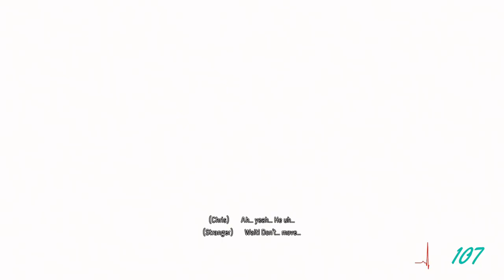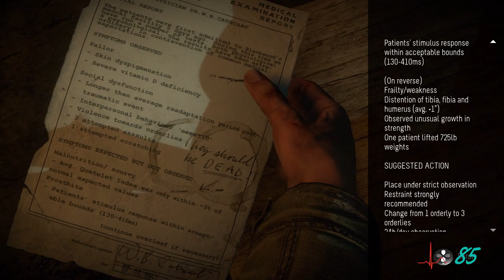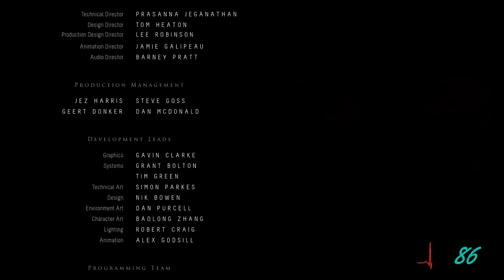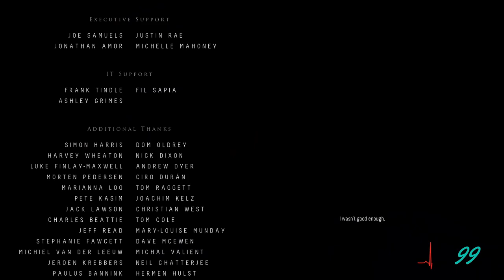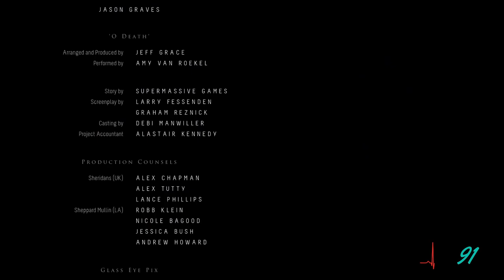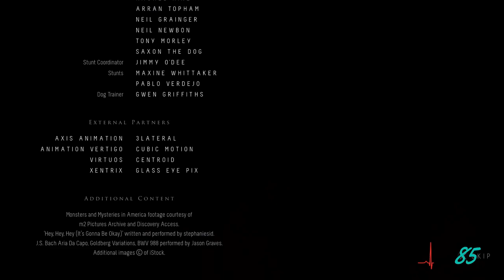I did my best, I tried to save them all (+ Heartbeat sensor) • Let's play all of Until Dawn • FINALE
Until Dawn Gameplay Walkthrough